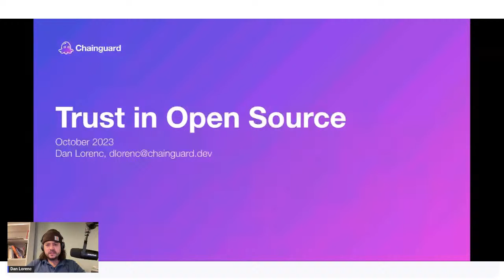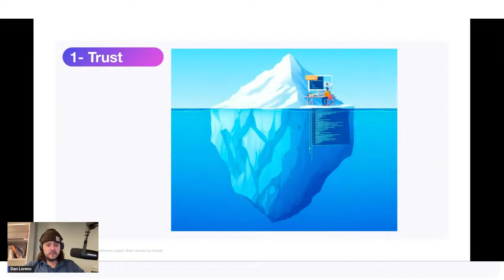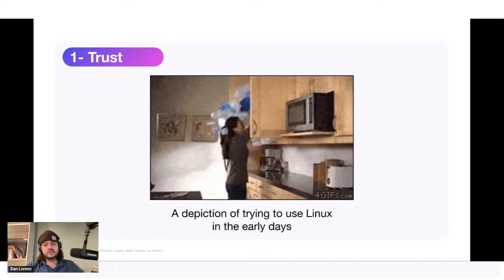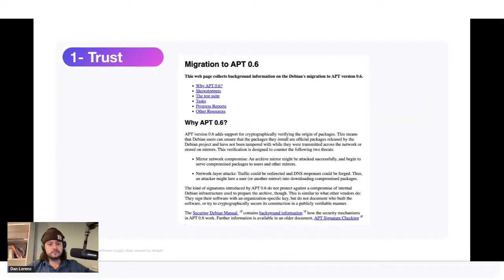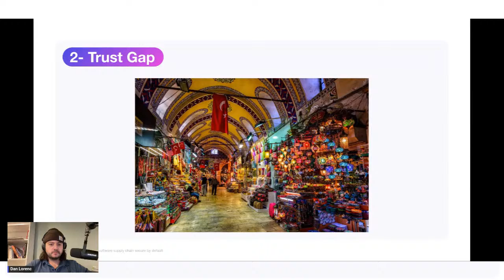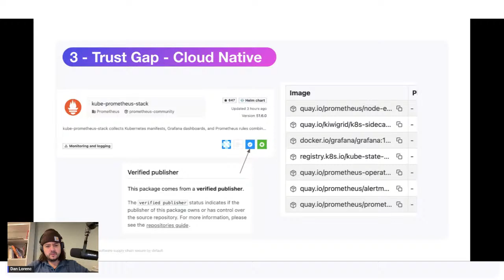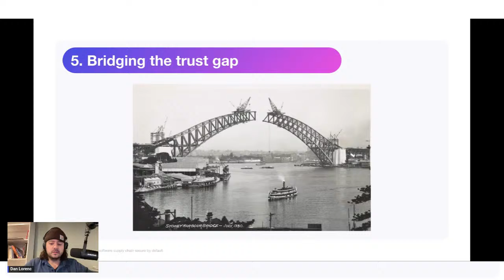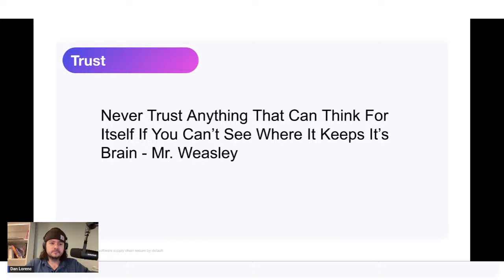Trust in Open Source with Dan Lorenc